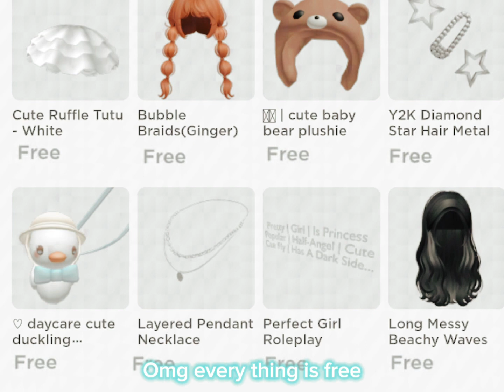If robux didn’t exist..😁😅😀